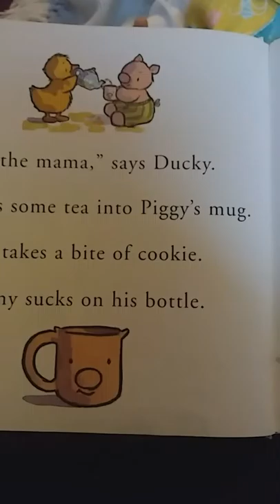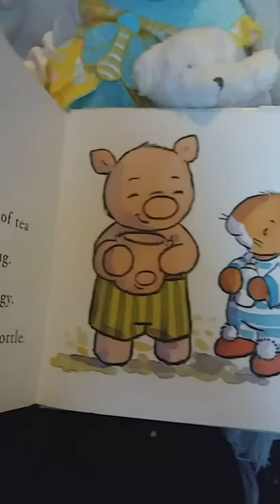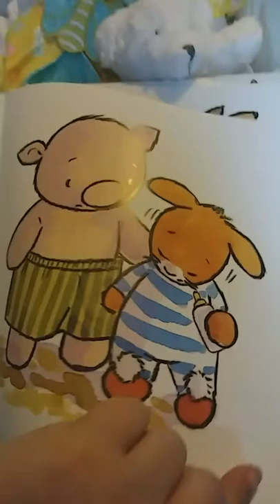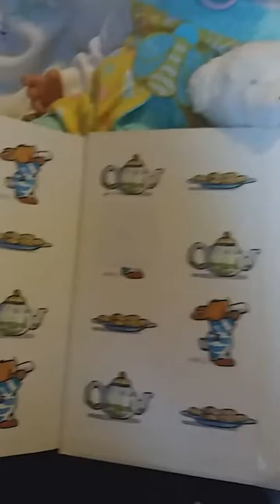No More Bottles for Bunny!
Story Time with reborn Charlotte. "No More Bottles for Bunny!", by Bernette Ford and Sam Williams.